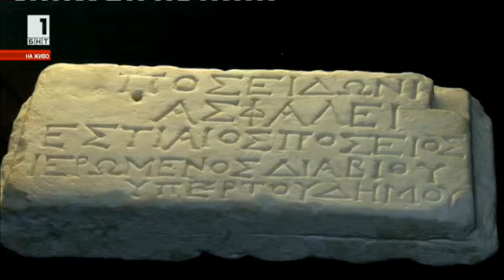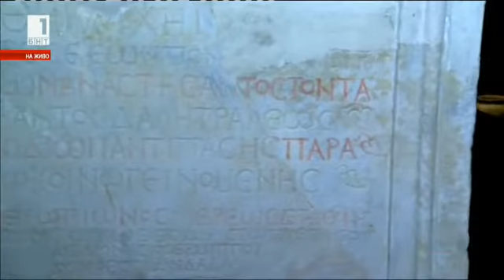Храмът на Кибела в Балчик